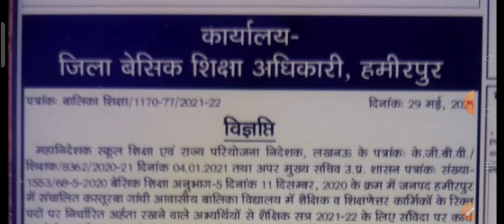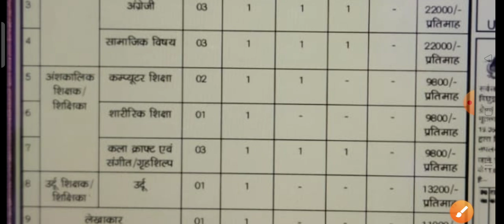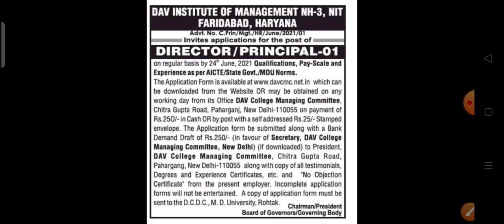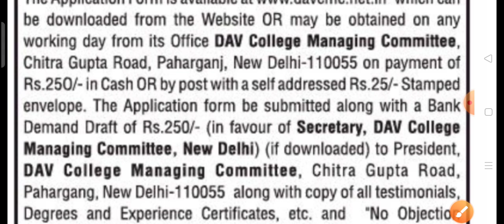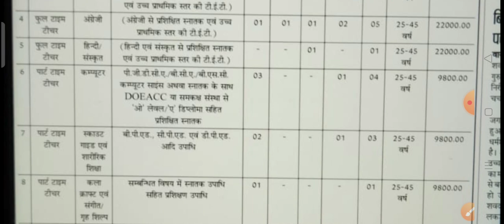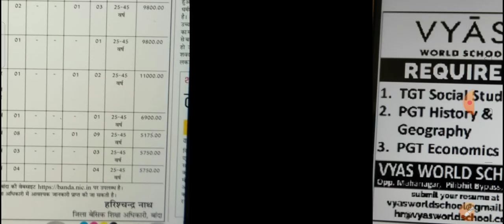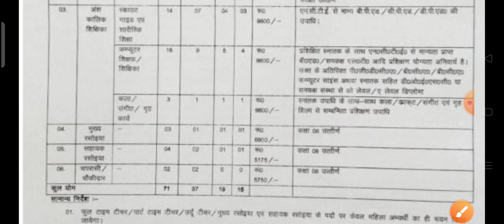KASTURBA GANDHI BALIKA VIDYALAYA VACANCY 2021 | KGBV RECRUITMENT 2021 IN UP | TEACHER RECRUITMENT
apply :
Kasturba Gandhi Vidyalaya Teacher Vacancies 2021 | Teacher Vacancy In UP | KGBV RECRUITMENT 2021

कस्तूरबा गांधी आवासीय विद्यालय भर्ती

kvs notifications 2021
kvs pgt
kvs tgt
KVS
kvs official notification
केन्द्रीय विद्यालय भर्ती 2021
kvs
ctet
bstet
uptet
केन्द्रीय विद्यालय भर्ती
केन्द्रीय विद्यालय  मे भर्ती
kvs मे भर्ती कब आयेगी
kvs mein bharti kab aayegi
kendriye vidyalay mein recruitment

kvs pgt tgt prt quest teachers

KASTURBA GANDHI BALIKA VIDYALAYA | Recruitment 2021 | 6 DISTRICTS

केंद्रीय विद्यालय

KASTURBA GANDHI BALIKA VIDYALAYA | Recruitment 2021 | 6 DISTRICTS | Uttar Pradesh

KASTURBA GANDHI BALIKA VIDYALAYA | Recruitment 2021 | BULANDSHAHR | Uttar Pradesh

KGBV RECRUITMENT 2021 | KGBV | KASTURBA GANDHI BALIKA VIDYALAYA | GORAKHPUR

KGBV RECRUITMENT 2021 | KGBV Vacancy 2021 | RESIDENTIAL SCHOOLS VACANCY

KASTURBA GANDHI BALIKA VIDYALAYA | Recruitment 2021 | District MAU | Uttar Pradesh

KASTURBA GANDHI BALIKA VIDYALAYA | KGBV Recruitment 2021 | Uttar Pradesh

KASTURBA GANDHI BALIKA VIDYALAYA | KGBV Recruitment 2021 | BHADOHI | Uttar Pradesh

nvs pgt result 2019 cut off DTC_CLERK_RECRUITMENT_2021 DSSSB_MOST_URGENT_NOTICE DSSSB KVS​ KVS2021​ governmentjobs​ sarkarinaukri​ 10thpassjob​ centralgovtjobs​ latestgovernmentjobs​ recruitment​ sarkarinaukri​ Sarkarinews​ latestgovtjobs​ govtjobs​ govtjob​ latestgovernmentjobs​ centralgovtjobs​ NVS PGT TGT PRT TEACHERS NOTIFICATION OUT कस्तूरबा गांधी बालिका विद्यालय भर्ती 2021 कस्तूरबा गांधी विद्यालय शिक्षक भर्ती 2021 कस्तूरबा गांधी विद्यालय रिक्रूटमेंट
  let's learnKASTURBA GANDHI SCHOOL VACANCY 2021 | KGBV RECRUITMENT 2021 | TEACHER RECRUITMENT  | TEACHER JOB UP